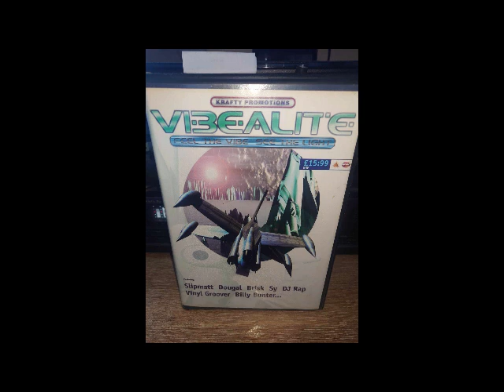Grief & Strife Vibealite @ Windsor Baths Bradford 01-02-1997